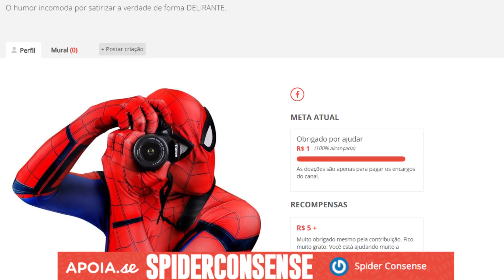O ENCONTRO COM NANDO MOURA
Link do apoia.se. Ajude o canal.